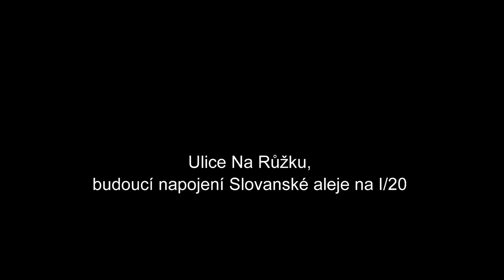Plzeň 2019 - ulice Na Růžku, budoucí napojení Slovanské aleje na I/20